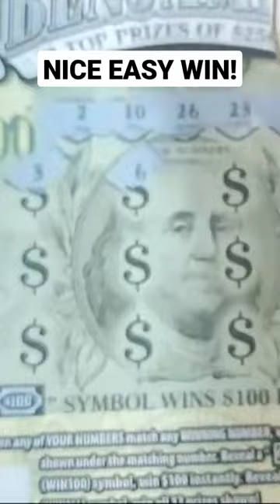👀💥🔥 ALL ABOUT THE BENJAMINS SCRATCH OFF TICKET FROM THE PA LOTTERY